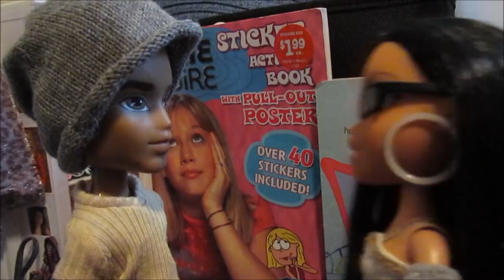Bratz Popular - Episode 5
Sorry that this video is a bit dark, its been raining 3 days straight where I live. But we can just pretend the rain shows how gloomy Sierra feels inside. :)